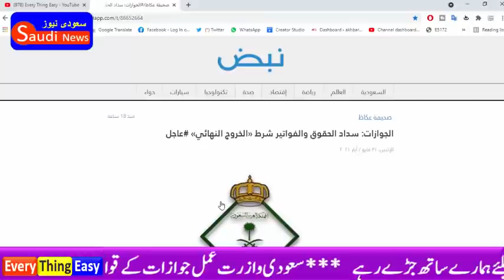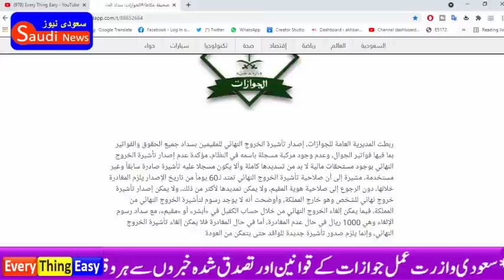Jawazat linked final exit with all bills and rights including mobile internet bills